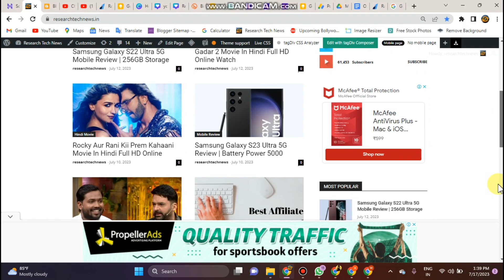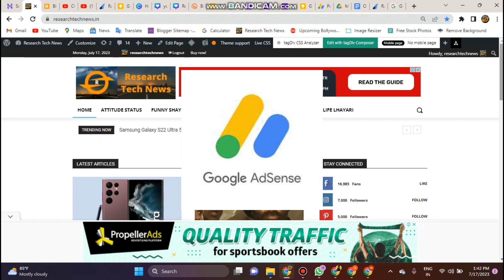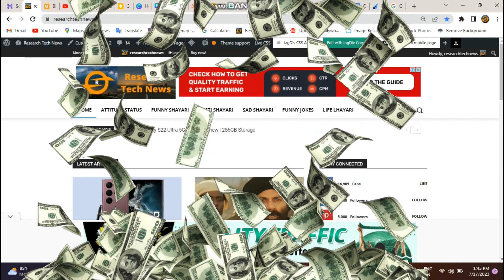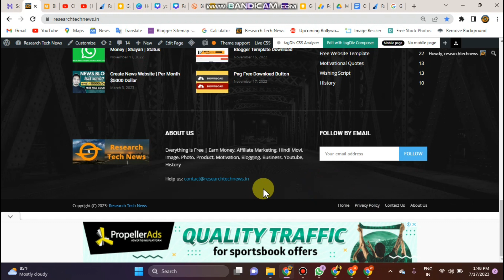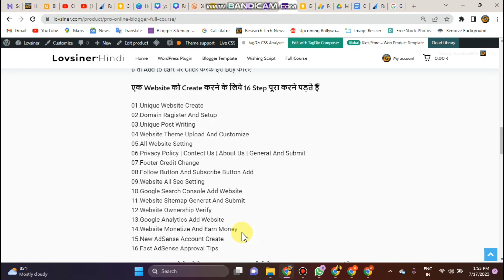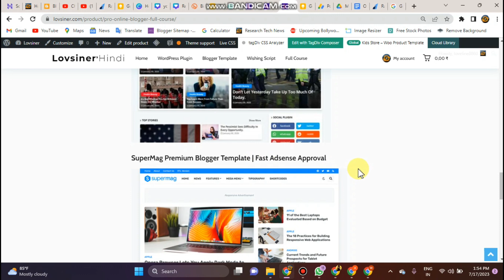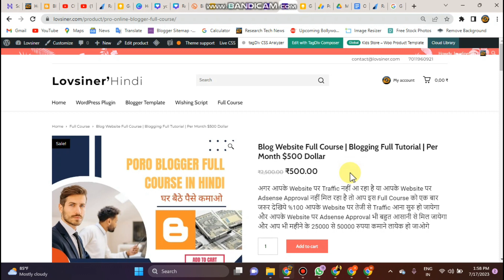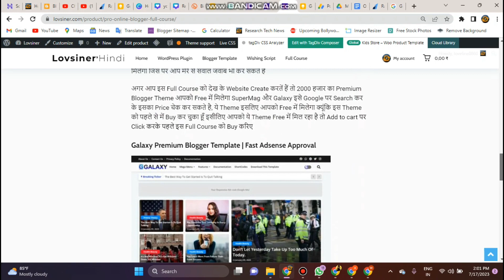Blogger पर सभी को अब चुकियों में Adsense Approval मिलेगा | Adsense Approval For Website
Online Blogger Full Course | Per Month $500 Dollar | Fast Adsense Approval